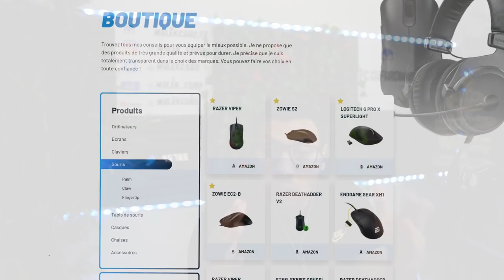TUTO BRAIN ET LA VISION DE JEU #1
Tuto sur la structure des maps, comment jouer les maps et prendre ces duels pour les gagner. Tuto cs sur le brain en général et comment jouer plus intelligemment.